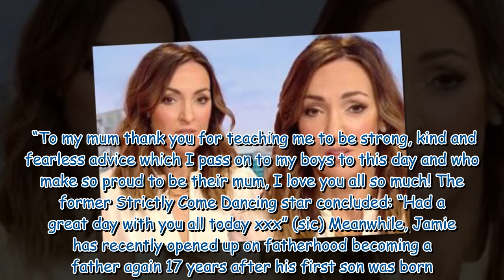Jamie Redknapp gushes over wife as ex Louise praises mum for 'teaching me to be strong'